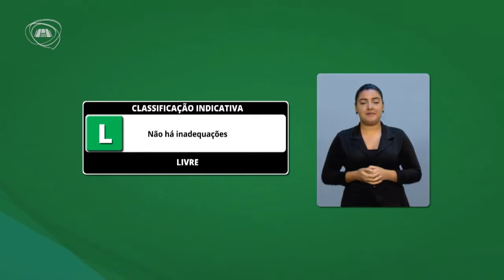QUESTÃO DE ORDEM | Dep. Walter Cavalcante